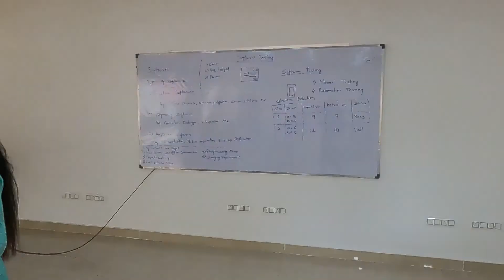Teragon edtech courses hassan , Karnataka | courses and job opportunities Hassan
Hello Hassanite's!!!

Greetings from *Teragon Edtech!!*

A premium finishing school that provides professional add-on courses, now in *Namma Hassan*.

Upskill Today with Teragon for a Better Tomorrow.This will be the *Golden Opportunity* for you to start your *Internship* at Teragon EdTech.

Hurry Up!!! *Limited Seats Only* *Focus.Upskill.Achieve* *Internship Registration Link*

Links also in Bio / fb Hassannews